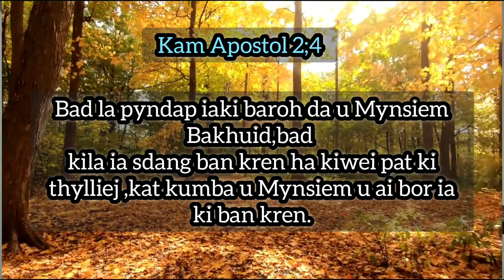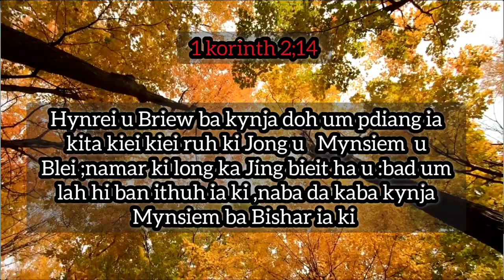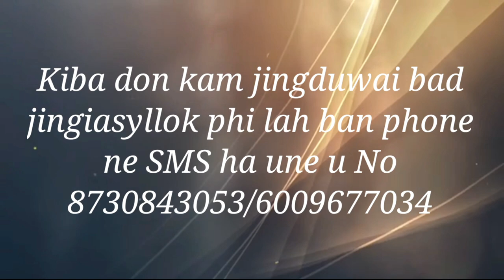Kumno Ban Ioh Pdiang Ia U Mynsiem Bakhuid ? Ps C Thyrniang.